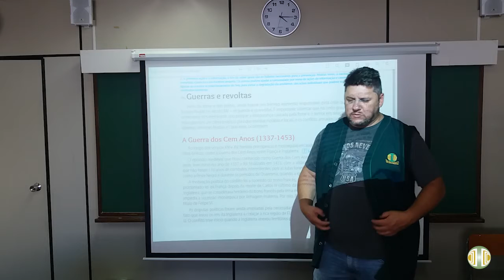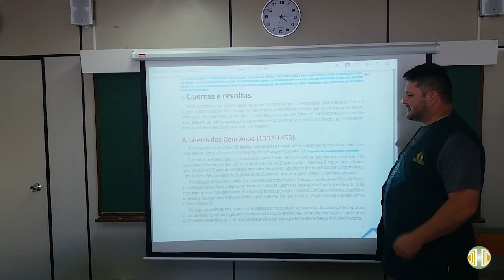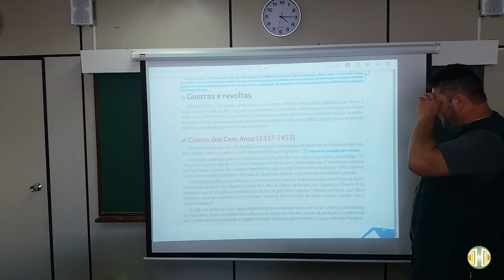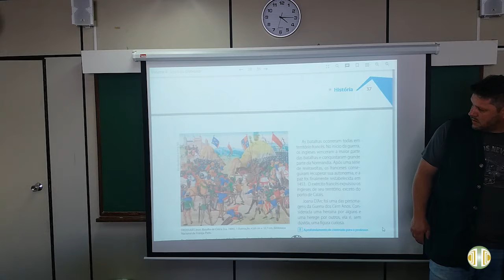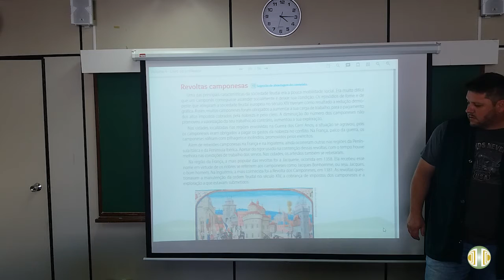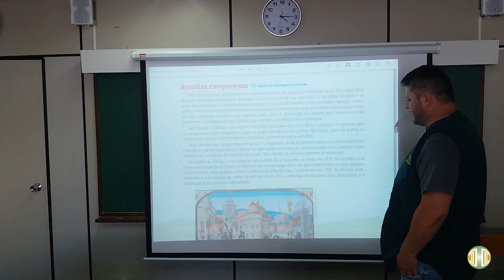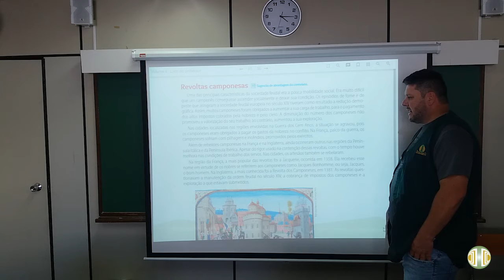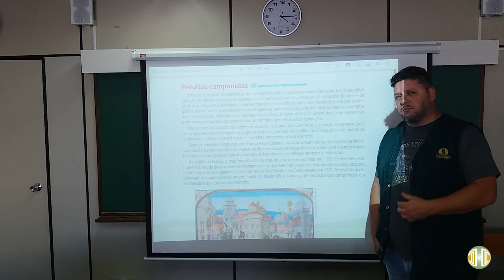7° ANO História Volume 4 Unidade 15 Aula 9